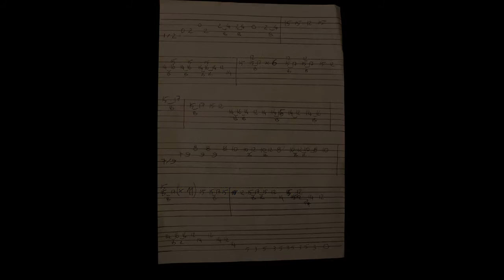how to play - Young lust - the Gilmoure's guitar solo - with tabs - tutorial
Young lust Great solo with tabs tutorial lesson how to play Pink Floyd The wall
Pink Floyd - Young Lust - How To Play The Guitar Solo
Lezione di chitarra